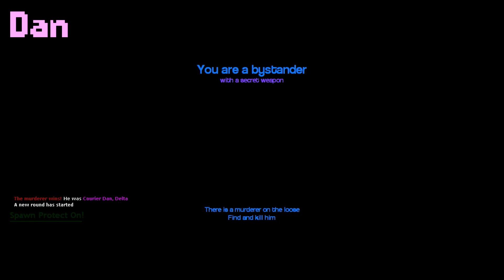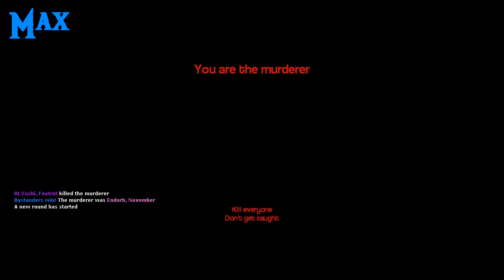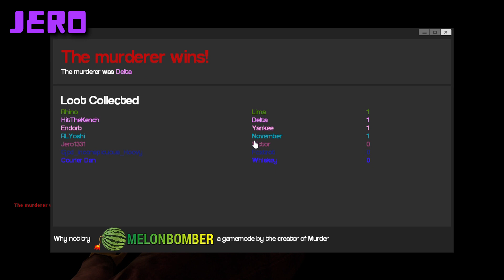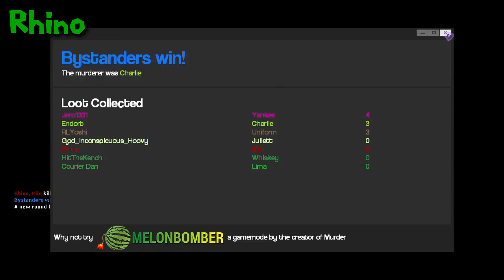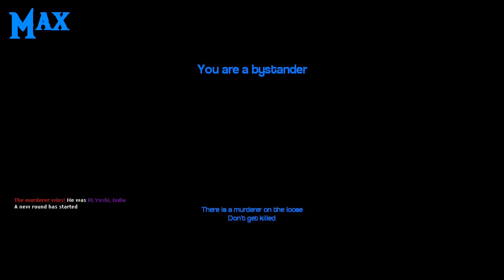Murder (Garry's Mod) [6] Nightmare Church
I think a guy with a knife is pretty low on the list of things we should be scared of right now.

• • • LINKS BELOW • • •